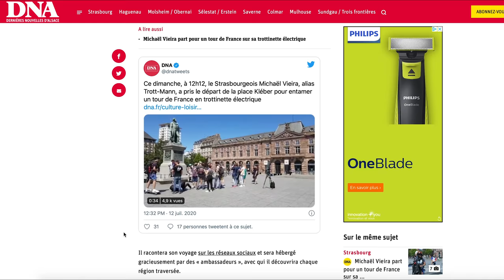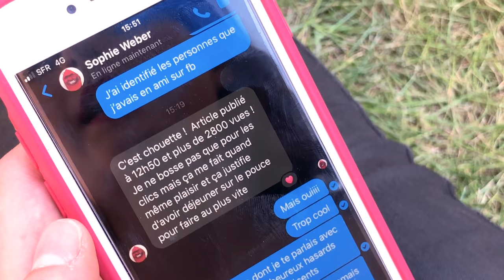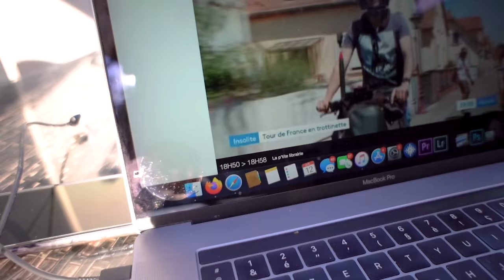Départ du Tour de France en trottinette électrique avec Trott-Man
Je vous emmène pour une partie du Tour de France en trottinette électrique de mon ami Michael Vieira, allias Trott-Man sur Youtube !
(Non, je ne fais pas le Tour de France avec lui ^^)

Merci au shop Eleqtron pour le prêt de la trottinette.

MUSIQUES
• @Dj Quads Official
• Swing House (@YouTube Music )
• Luxery (@YouTube Music )
• Upstairs With Cat (@YouTube Music )